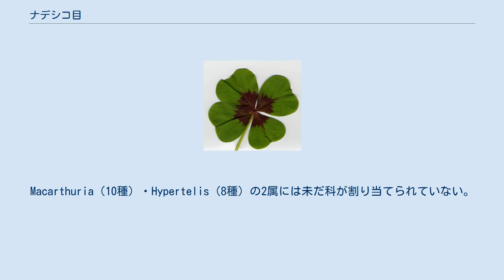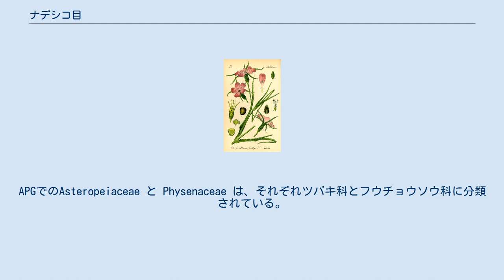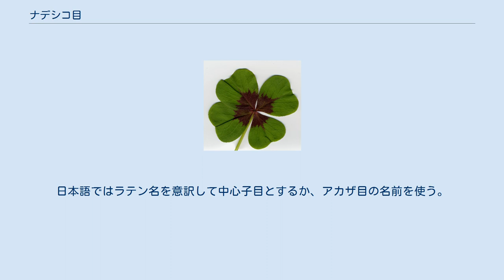ナデシコ目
APG III ナデシコ目 （ナデシコもく、Caryophyllales）は、双子葉植物の目の一つで、ナデシコ科をタイプ科とするものである。
 APG IIIでは33科を含む大きなグループで、大きく3つのクレードに分けることができる。
 初期に分岐した4科を除くと、クロンキスト体系のナデシコ目と一致する。
これは子房の形態的特徴から中心子目 (Centrospermae) とも呼ばれたグループで、新エングラー体系のアカザ目に相当する。
またナデシコ科を除きベタレイン系色素（テンサイ、ツルムラサキ、ヤマゴボウに含まれる赤紫色のベタニンなど）を含むのが特徴である。
サボテン科、スベリヒユ科、ハマミズナ科など多肉植物も多い。
Macarthuria（10種）・Hypertelis（8種）の2属には未だ科が割り当てられていない。
 ツクバネカズラ科を除く多くの種が食虫植物である。
 ナデシコ目系統樹（“†”で示されている箇所は、ブートストラップ法で80%以上の支持を得ておらず、50〜80％の間の支持に留まっている分類クレードである） ディディエレア科はスベリヒユ科、Sarcobataceaeはアカザ科、Stegnospermataceae・Barbeuiaceaeなどはヤマゴボウ科に含められていた。
から分離された1属である。
ホホバ科はトウダイグサ目に分類されることもある。
 クロンキスト体系ではナデシコ亜綱のタイプ目である。
APGにおけるタデ科・イソマツ科はそれぞれ単型の目とされ、ナデシコ目と併せ3目でナデシコ亜綱を認めている。
モウセンゴケ科とウツボカズラ科はドロソフィルム科とともにウツボカズラ目とした。
サラセニア科とのこりの科はスミレ目へと分類し、この2つの目はビワモドキ亜綱にふくまれる、としている。
APGでのAsteropeiaceae と Physenaceae は、それぞれツバキ科とフウチョウソウ科に分類されている。
 新エングラー体系ではクロンキストとほぼ同じタクソンを認識しているが、Centrospermaeの名称を使っている。
日本語ではラテン名を意訳して中心子目とするか、アカザ目の名前を使う。